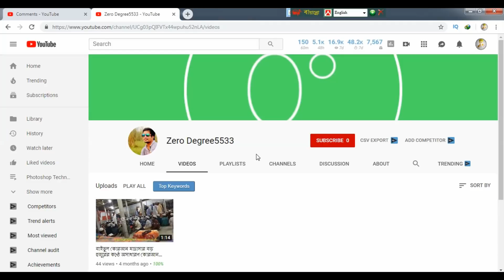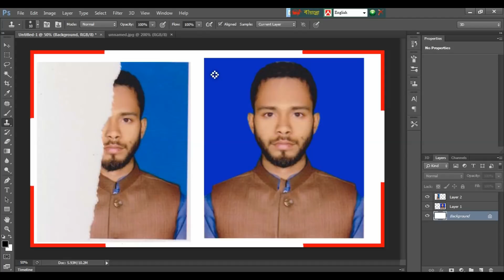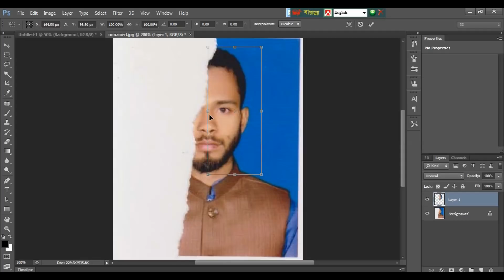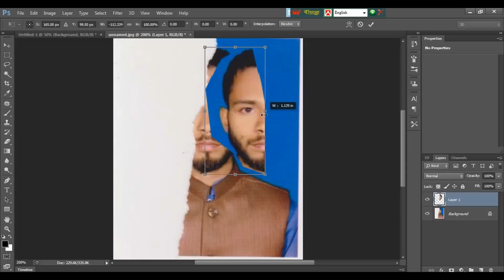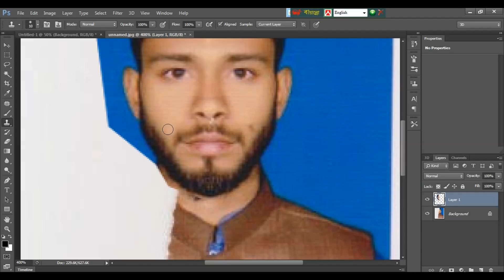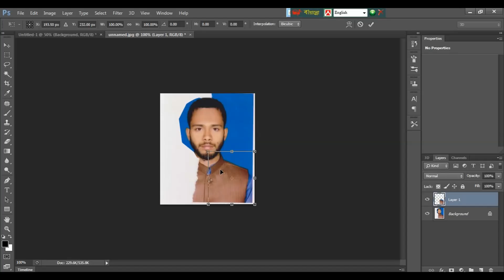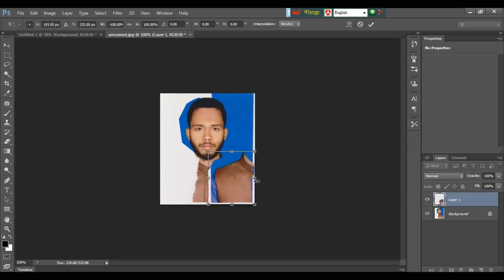Damaged Photo Repair || পুরাতন ছবি নতুন করার সহজ টেকনিক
পুরাতন এবং নষ্ট ছবি খুব সহজে রিপিয়ার করুন ফটোশপের মাধ্যমে।